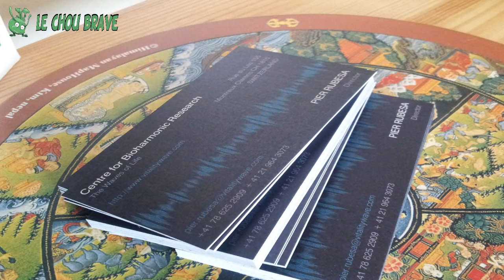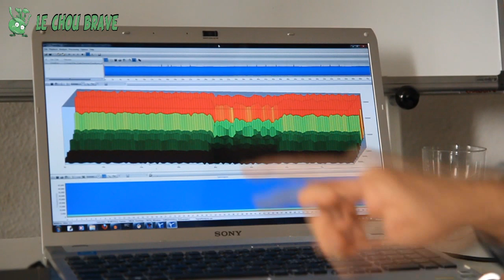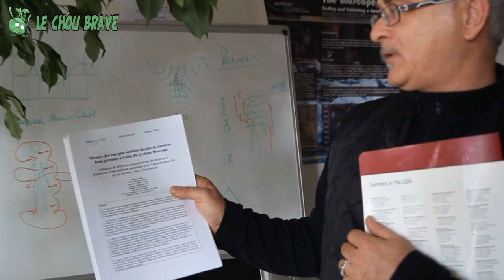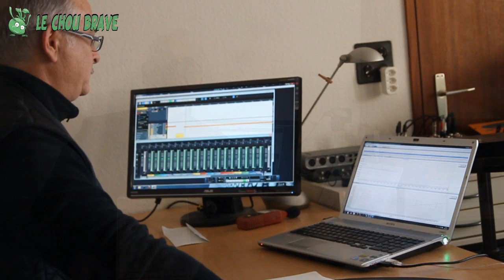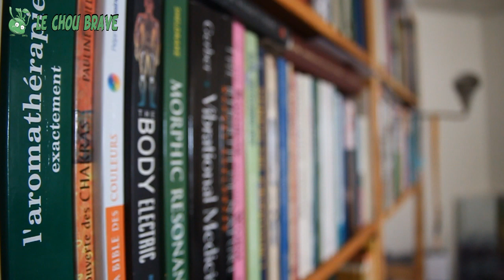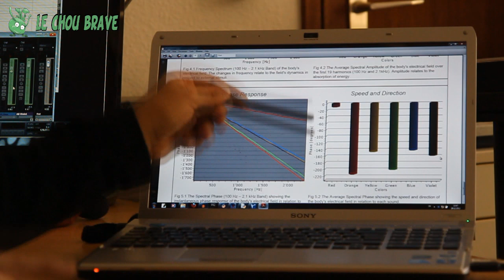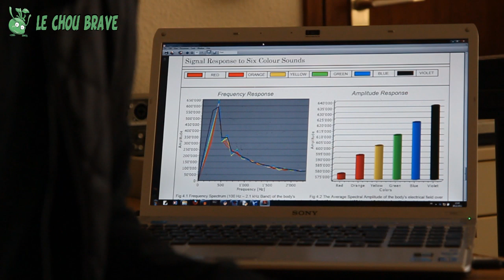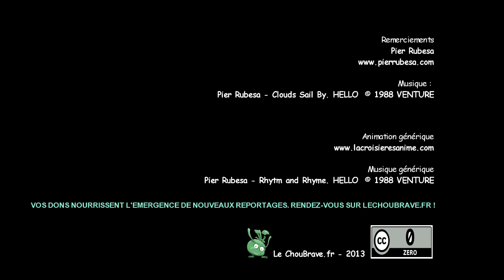Pier Rubesa, chercheur dans le domaine du vivant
Le Chou Brave, le magazine de l'alimentation vivante et de l'abondance, rencontre Pier Rubesa.

Journaliste : Carine Phung
Assistant plateau : Christophe Fender
Réalisateur : Yann Deva

Vous aimez nos vidéos ? Vous pouvez faire un don et nous aider dans nos frais de déplacement et investissement en matériel complémentaire.

Interview avec Pier Rubesa, chercheur d'origine canadienne qui vit en Suisse. Dans ce premier volet de notre reportage, Pier nous explique ses découvertes dans le monde des vibrations du vivant, nous parle de l'invention de son Bioscope et de la création d'une thérapie qui fonctionne à l'aide du son et de la vibration du vivant. Pier Rubesa a des années d'expérience derrière lui et ses recherches ont été validées scientifiquement.
Pier nous livre également de nombreuses réflexions sur l'intention, sur l'alimentation, la santé, les émotions, l'humanité et nous invite à prendre notre responsabilité.

Retrouvez la suite de notre reportage où Pier nous raconte ses expériences de mort imminente (near death expérience)

 La BraveTeam